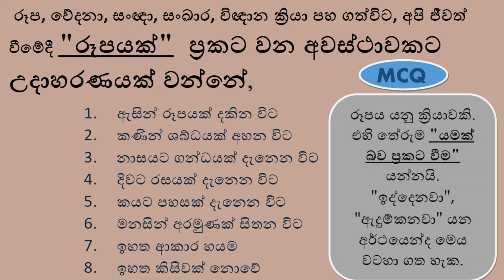රූපය (ස්වරූපය) හෙවත් "යමක් බව ප්‍රකට වීම" යන්න පිලිබඳ පැහැදිළි වැටහීමක් තිබිය යුතුවේ.